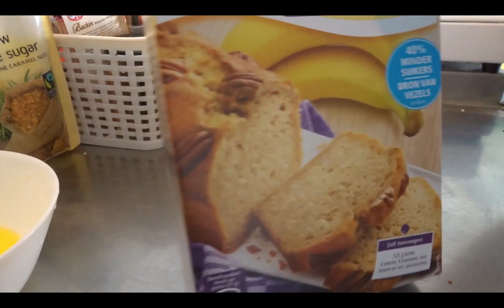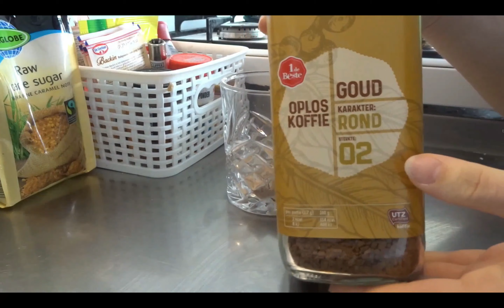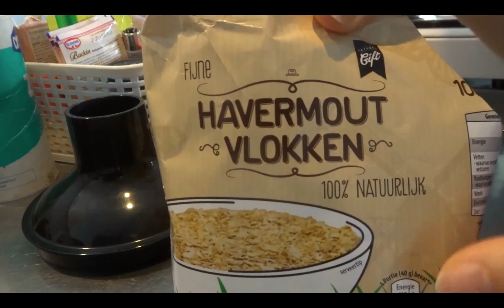4 GEZONDE SNACKS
Hee guys,
Ik ben weer terug met een nieuwe video voor jullie en in deze video laat ik jullie vier gezonde snacks zien die je kan namaken.